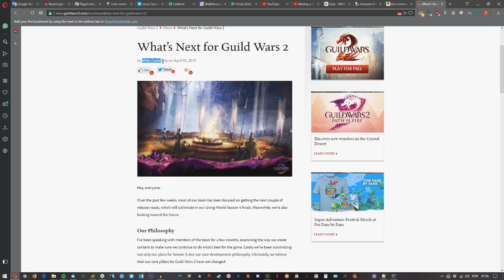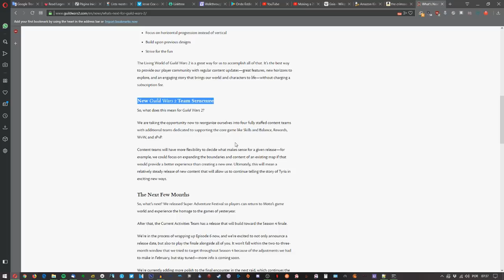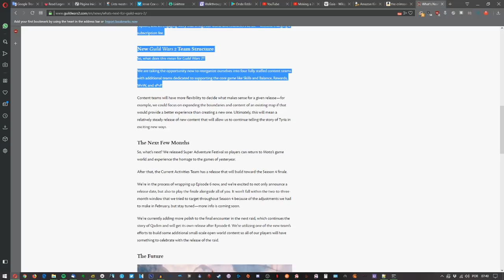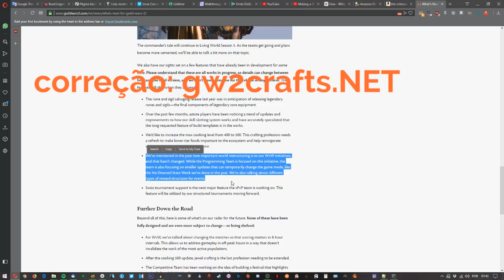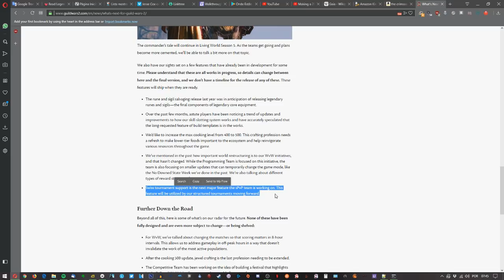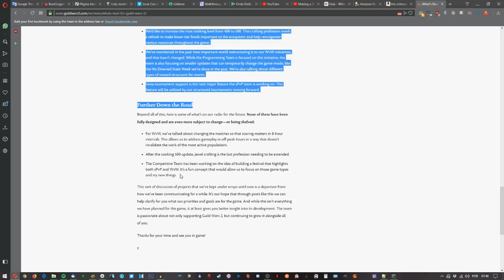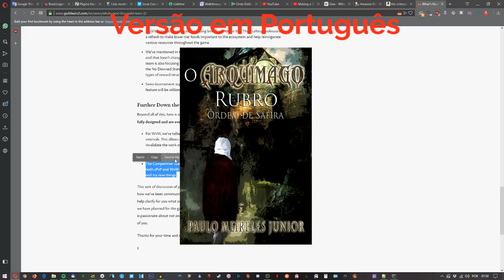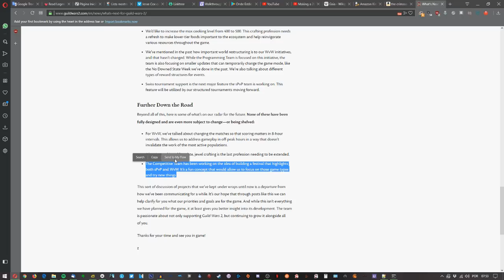Guild Wars 2: O que esperar a seguir?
Meus livros estão em pré-venda:

Comprando algum dos dois livros você me ajuda a manter o canal vivo e fazer mais conteúdo, caso não consiga ou queira comprar, compartilhar os links com algum amigo que goste de literatura também me ajuda muito.

Junte-se ao discord da Folk caso queira um convite pra guilda